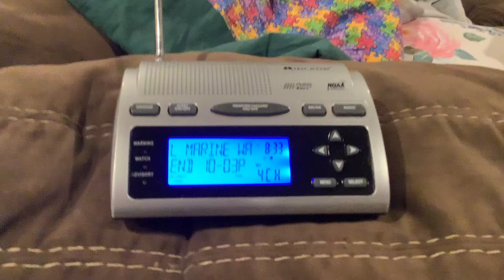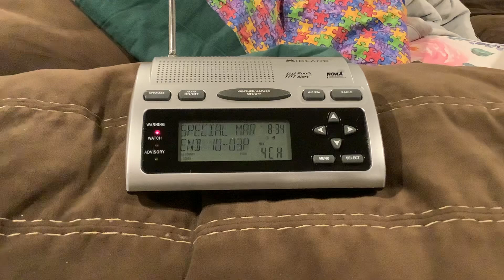EAS #1,379 NOAA Weather Radio (WR-300) Special Marine Warning #2 6/5/24 8:33 PM